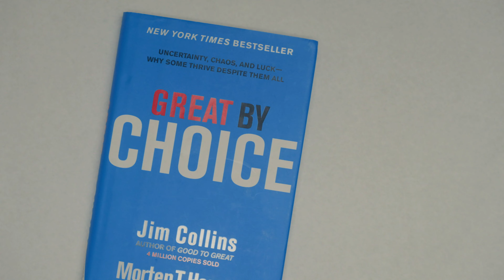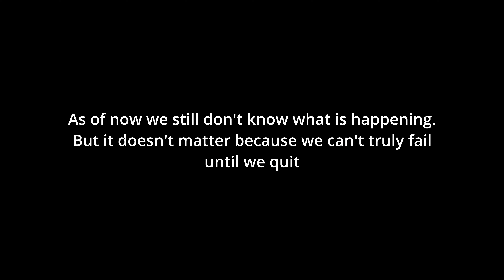trusting the process is hard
We had two really good skates placing first overall but still don’t know if we are going to represent Canada in the upcoming season.
It’s hard when others doubt the potential that you believe you have; but if you're always doing your best you don't have to worry about failure.